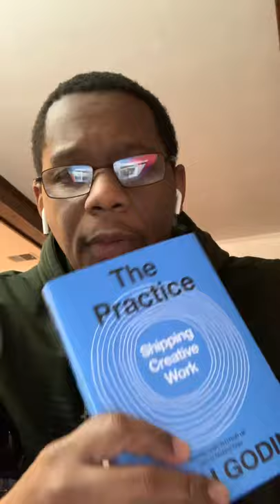My Startup Journey vol 7